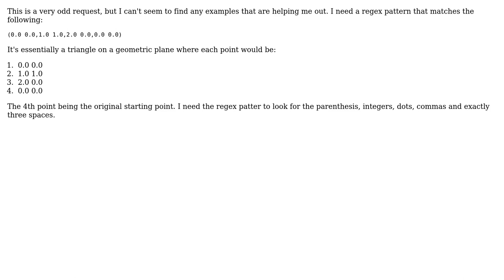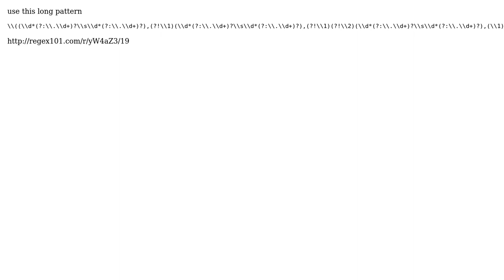RegEx Pattern for Exactly Three Spaces and Comma Delimited Doubles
With thanks & praise to God, and with thanks to the many people who have made this project possible! | Content (except music & images) licensed under CC BY-SA | Music | Images & others | With thanks to user Jason user alpha bravo and the Stack Exchange Network Trademarks are property of their respective owners. You are responsible for your own actions.